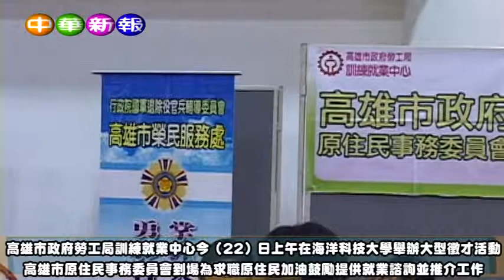高雄市原住民事務委員會到場為求職原住民提供就業諮詢